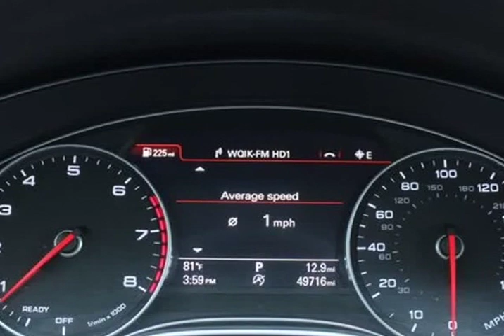2016 Audi A7 3.0T Premium Plus (Jacksonville, Florida)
City Mitsubishi
10575 Atlantic Blvd
Jacksonville